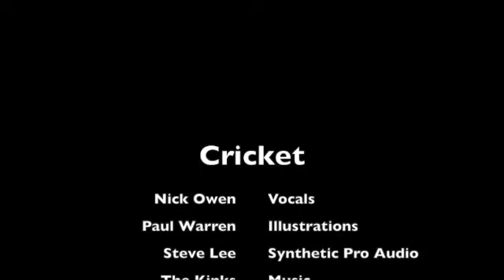Cricket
One of the 'Salutary Songs of Sobriety and Salvation' as performed by the Shepherds of the Nation during our 2023 Tour.

Vocals: Nick Owen
Illustrations:  Paul Warren
Steve Lee: Synthetic Pro Audio

Songwriter: Ray Davies